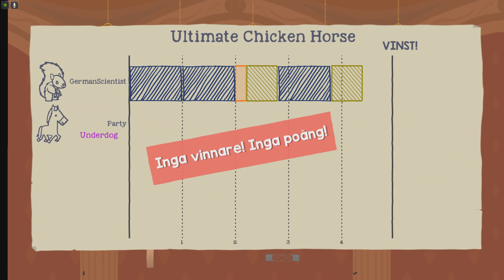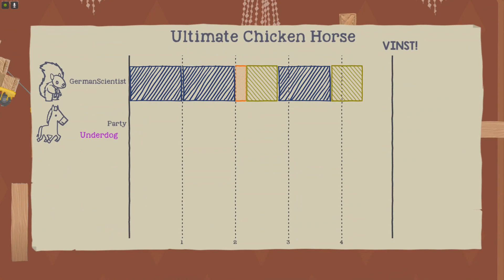EKORRE PÅ BAL! - Ultimate Chicken Horse med iSwedishVirus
Mer UCH med @iSwedishViirus

Outromusik:
"Funk Chicken" av mich1s:

All annan musik tillhör spelet.